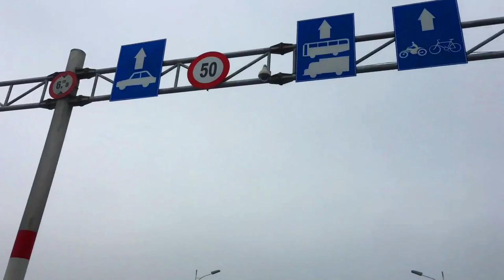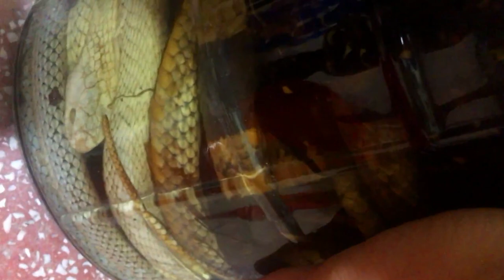PEOPLE IN VIETNAM THEY EAT DIFFERENT FOOD